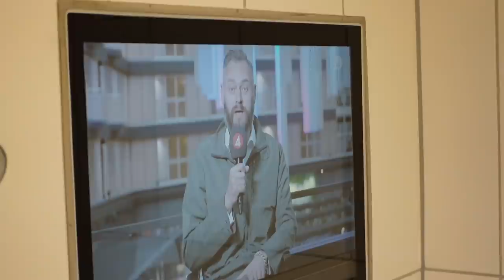STUDENT I HELSINGBORG, SHOPPING & HOTELLNATT! vlogg